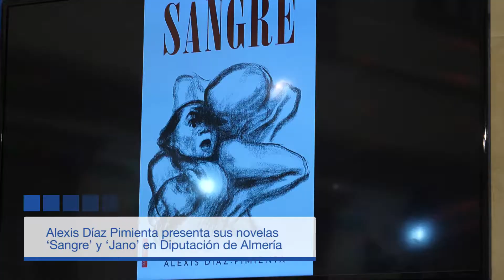Presentación del libro ‘Sangre y Jano’, de Alexis Díaz Pimienta